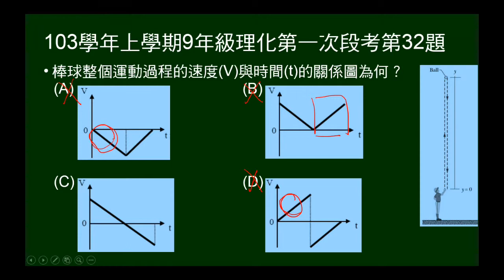103學年上9年級理化一段第32題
30~32題題組。陳偉殷把棒球垂直上拋，不計空氣阻上，球上升至最高點後，又落回原處。第32題問整個過程的V-t圖。